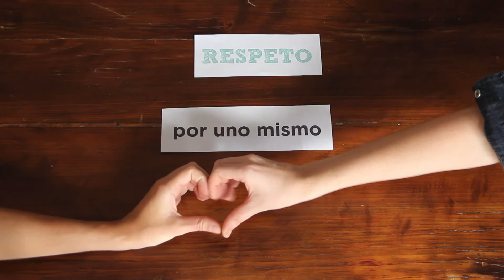Buenos Aires 2018 - Valor Olímpico 2016 - Respeto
El Valor Olímpico que elegimos para este año 2016 es el RESPETO. Cuando hay respeto, ganamos todos: ganan el deporte, el medio ambiente, el otro y también ganás vos. Por esto mismo, seamos respetuosos tanto afuera como adentro de la cancha. Así, GanamosTodos.